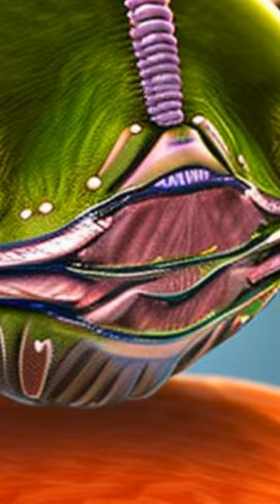ANTIMICROBIAL ACTIVITIES OF SOLANUM INCANUM, ELETTARIA CARDAMOMUM AND ZINGIBER OFFICI... | RTCL.TV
### Keywords ###

### Article Attribution ###
Title: ANTIMICROBIAL ACTIVITIES OF SOLANUM INCANUM, ELETTARIA CARDAMOMUM AND ZINGIBER OFFICINALE, USED TRADITIONALLY TO TREAT PATHOGENIC MICROBES
Authors: E. Ewais, Magda Aly, M. Ismail, E. Abdel Shakour ,and M. Hassanin
Publisher: Scientific Society for Flowers and Ornamental Plants
DOI: 10.21608/sjfop.2014.11856

### Video Timestamps ###
0:00:00 - Summary
0:00:42 - Title
0:00:48 - End